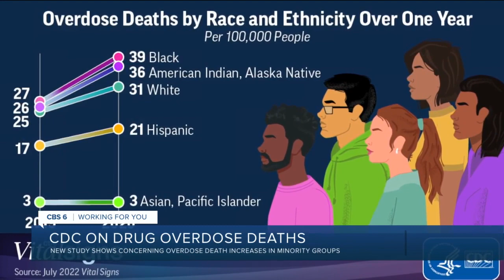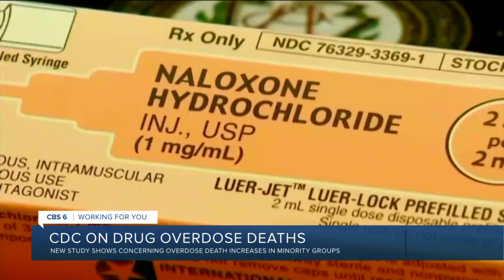New study shows concerning overdose death increases for minority groups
The CDC found from 2019 to 2020, drug overdose death rates increased by 44% among Non-Hispanic Black people and 39% among Non-Hispanic American Indians and Alaskan Native people.